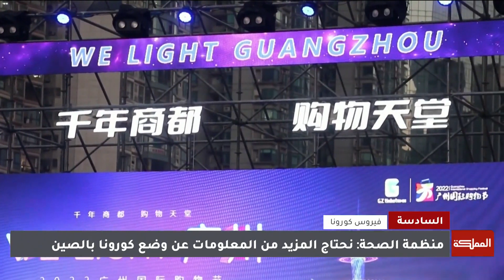السادسة | مستشفيات الصين تختنق بالمرضى.. وبكين معترضة على ما تسميه سياسات تمييزية ضدها في الغرب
أستاذ علم المناعة وتطوير اللقاحات أحمد سالمان
ـــــــــــــــــــــــــــــــــــــــــــــــــــــــــ
ـــــــــــــــــــــــــــــــــــــــــــــــــــــــــ
قناة المملكة
المملكة
AlMamlakaTV
Al Mamlaka
أخبار الأردن
أخبار العالم
ـــــــــــــــــــــــــــــــــــــــــــــــــــــــــ
قناة المملكة